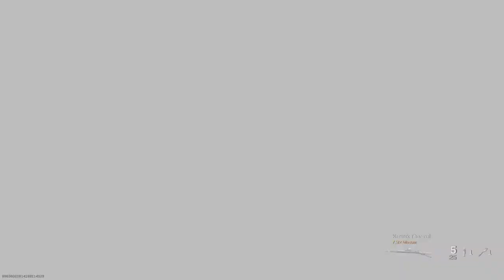Snake Free For All Uncut